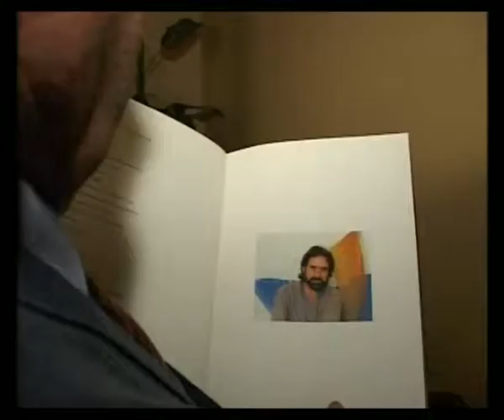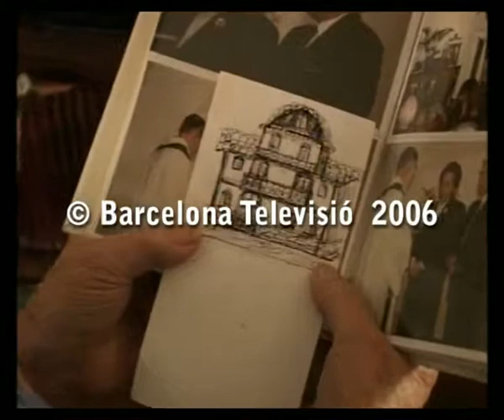El personatge: Avelino Fernández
L'Avelino ens descobreix una curiosa afició que l'entreté des que es va jubilar. Talla la fusta i fa bastons artesanals. Tota una obra d'art que no vol posar en venda i no per falta d'ofertes. És una de les persones més entranyables que he entrevistat. A ell i a la seva dona, gràcies.
El vídeo s'ha penjat amb el consentiment de la persona entrevistada, dipositària dels drets, juntament amb BTV.
Canal de TV: BTV
Programa: Infonit
Secció: El personatge
Entrevistat: Avelino Fernández
Periodista: Aleix Cabrera
Any: 2007